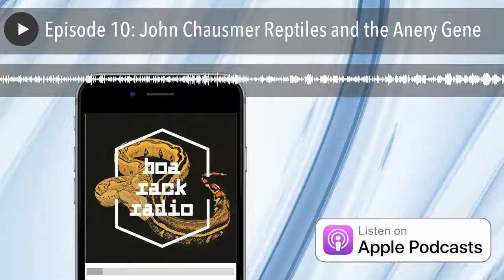Boa Rack Radio Episode 10: John Chausmer Reptiles and the Anery Gene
Join us this week as Carlos and Sergio talk with John Chausmer @jchausmer . We talk about his journey in the hobby along with his plans for the upcoming season. We also focus on the Anery gene and if it is poised for major resurgence in the hobby. Finally, we talk about the importance of patience while breeding boas. Check us out today on Spotify, GooglePlay, and iTunes